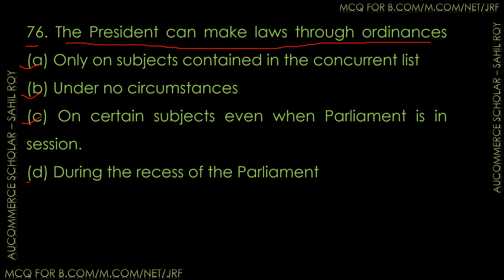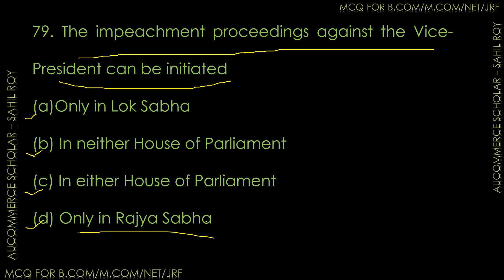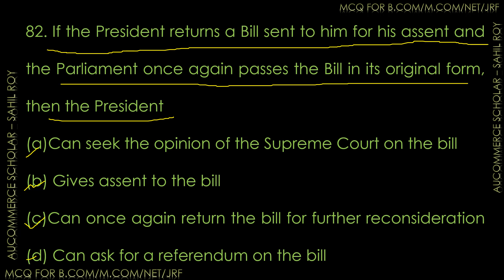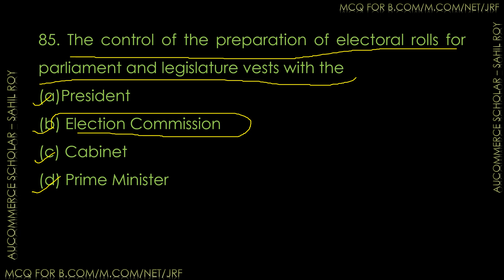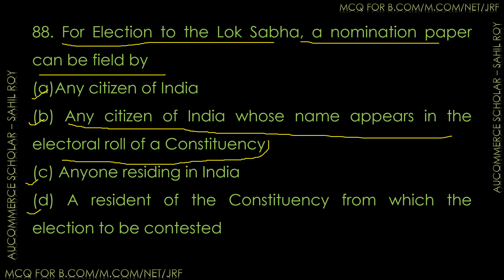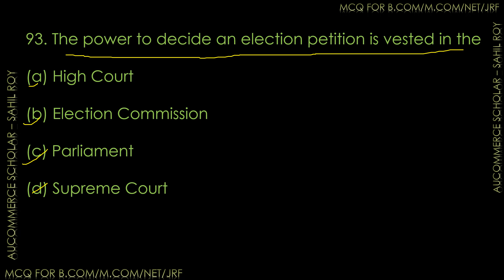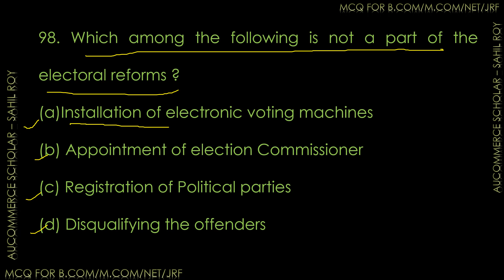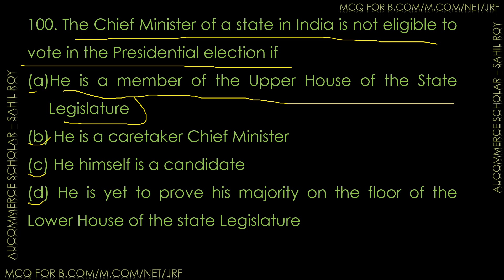INDIAN CONSTITUTION MCQ PART 4 | NET | JRF | SET | CTET | UGAT | PGAT | CRET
In this video topic which I have covered Mock Test MCQ questions on INDIAN CONSTITUTION  for Entrance exam as well as for Competitive exams.
1. B.com Entrance
2. M.com Entrance
3. CRET Exam
4. NET/JRF
5. C.A Foundation
6. C.S Foundation
7. SET
8. CTET
9. B.A ENTRANCE
10.M.A ENTRANCE & ALL COMPETITIVE EXAMS